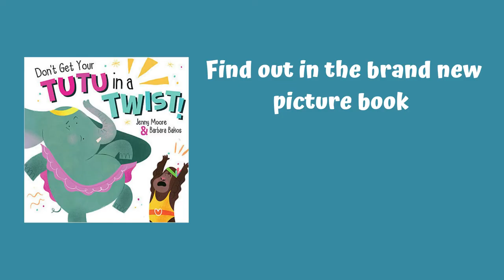Tutu in a Twist Book Trailer US version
Miss Gorilla is holding a dance show, but the rehearsals are not going well! Can they pull it all together in time for the big night?

Join the tip-tapping, toe-tangled all-animal cast of 'Don't Get Your Tutu in a Twist!' with fun rhymes and a generous pinch of dancing chaos. Illustrated by Barbara Bakos.

US version publishing on October 5th with Lerner Books.